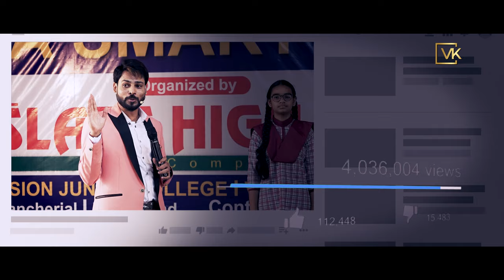HOW TO OVERCOME FEAR - Venu Kalyan | Best Telugu Tips To Become Successful | Daily Motivation